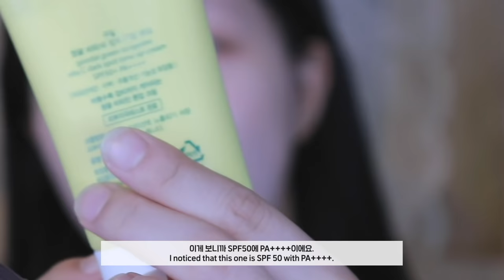eng) 여름에 하기 좋은 파데프리🌿메이크업 같이 준비해요 ! 그리고 질문 많았던 라미네이트에 관한 이야기.. 😬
* 제품 정보는 더보기란을 확인해주세요 :) *

이번 영상은 간단한 메이크업임에도 불구하고 약간 긴 감이 있죠 ? .. ㅎ.ㅎ
사실 그동안 영상을 올리면서 여러분들께서 늘 치아에 대해 궁금해 해주시더라구요 !
치아에 대해 언급을 한다는게 다른 시술에 비해 수치스러운 마음이 커서
그동안 이야기를 꺼내기가 너무 망설여졌었지만
여러분들이 너무너무 궁금해하시기도 하고, 저도 차라리 한 번 밝히고
속편하게 있는 게 나을 것 같다는 판단하에 조심스럽게 이야기를 꺼내봤어요 !
영상에서도 언급했지만 ! 저는 컴플렉스가 너무 컸었기 때문에 한 결정이고,
여러분들은 단지 '나도 해볼까?..' 하는 가벼운 이유만으로는 쉽게 결정하지 않기를 바라요 :)

또 이야기가 길어졌네요 ! 그럼 다음 영상에서 만나요 안녕 !

: Product

OLENS
블링썸 코랄골드
BlingSome Coral Gold
20,000

A’PIEU
맑은 솔싹 에센스 토너
Pure Pine Bud Essence Toner
130ml / 24,000won

AMPLE:N
히알루론샷 라이트 앰플
Hyaluron Shot Light Ampoule
100ml / 59,000won

MAYCOOP
로우 모이스처라이저
Raw Moisturizer
80ml / 52,000won

GOODAL
청귤 비타C 잡티 톤업 크림
Vita C Dark Spot Tone Up Cream
50ml / 22,000won

Dr.Jart+
파워밤 컨실러 #01
Power Balm Cancealer #01
10g / 18,000won

MAC
프렙+프라임 픽스 플러스
Prep+Prime Fix+
30ml / 18,000won

BENEFIT
구프 프루프 브로우 펜슬
Goof Proof Brow Pencil #02
0.34g / 36,000won

CLIO
킬브로우 컬러 브로우 래커 #001
Kill Brow Color Brow Lacquer #001
4.5g / 12,000won

CANMAKE
매트 플로어 쉐딩 #02
Mat Fleur Shading #02
6g / 15,000won

ETUDE HOUSE
룩 앳 마이 아이즈 카페
Look At My Eyes
2g / 3,500won

BBIA
라스트 블러쉬 피넛 블로썸
Last Blush #08
9,000won

INNISFREE
스키니 꼼꼼카라 제로
Skinny Microcara Zero #02
3.5g / 10,000won

VDL
엑스퍼트 컬러 리퀴드 치크
Expert Color Liquid Cheek #601
9ml / 25,000won

HOLIKA HOLIKA
뉴드롭 듀이스틱
Nudrop Dewy Stick #02
2.5g / 10,000won

PERIPERA
잉크 더 에어리 벨벳
Ink Airy Velvet #004
4g / 9,000won

LANEIGE
립 글로이 밤
Lip Glowy Balm
10g / 10,000won